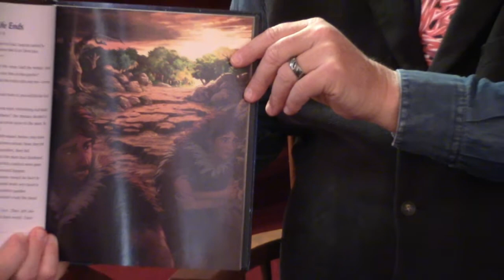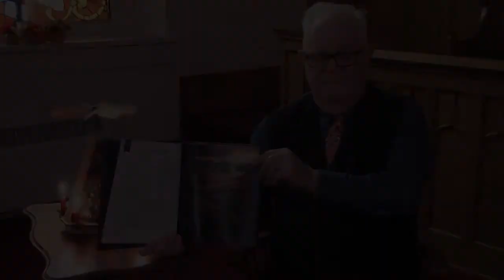Dec 2 Lancaster Lutherans Together (LLT) Advent Devotion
This clip offers an Advent Devotion by Pastor Brian Dillahunt from First English Lutheran Church for December the 2nd.